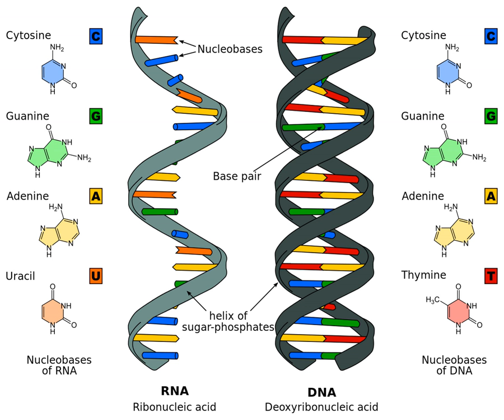RNA world | Wikipedia audio article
This is an audio version of the Wikipedia Article:
RNA world

SUMMARY
The RNA world is a hypothetical stage in the evolutionary history of life on Earth, in which self-replicating RNA molecules proliferated before the evolution of DNA and proteins.  The term also refers to the hypothesis that posits the existence of this stage.
Alexander Rich first proposed the concept of the RNA world in 1962, and Walter Gilbert coined the term in 1986. Alternative chemical paths to life have been proposed, and RNA-based life may not have been the first life to exist. Even so, the evidence for an RNA world is strong enough that the hypothesis has gained wide acceptance.Like DNA, RNA can store and replicate genetic information; like protein enzymes, RNA enzymes (ribozymes) can catalyze (start or accelerate) chemical reactions that are critical for life. One of the most critical components of cells, the ribosome, is composed primarily of RNA. Ribonucleotide moieties in many coenzymes, such as Acetyl-CoA, NADH, FADH and F420, have long been thought of as surviving remnants of covalently bound coenzymes in an RNA world.Although RNA is fragile, some ancient RNAs may have evolved the ability to methylate other RNAs to protect them.If the RNA world existed, it was probably followed by an age characterized by the evolution of ribonucleoproteins (RNP world), which in turn ushered in the era of DNA and longer proteins. DNA has better stability and durability than RNA; this may explain why it became the predominant storage molecule.
Protein enzymes may have come to replace RNA-based ribozymes as biocatalysts because their greater abundance and diversity of monomers makes them more versatile. As some co-factors contain both nucleotide and amino-acid characteristics, it may be that amino acids, peptides and finally proteins initially were co-factors for ribozymes.